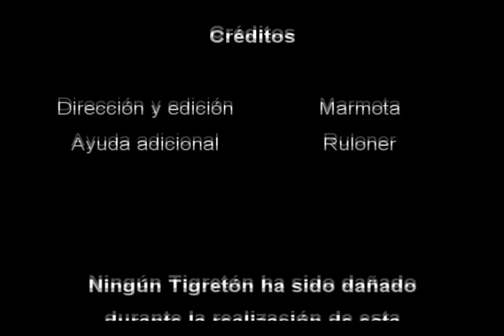Critica de X Men Origenes: Lobezno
Con motivo del próximo estreno de X-Men Apocalipsis, recuperamos algunos de los vídeos de X-Men perdidos. comenzamos con el primero de todos ellos, el análisis de X-Men Orígenes: Lobezno, que se publicó originalmente el 02/05/2009.